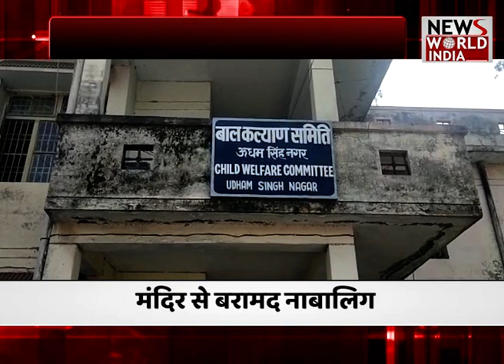खबरों का फटाफट अंदाज | Latest News | Hindi News | Breaking News । News World India